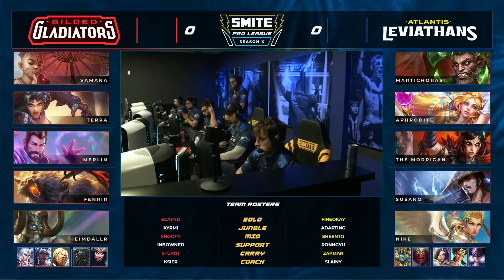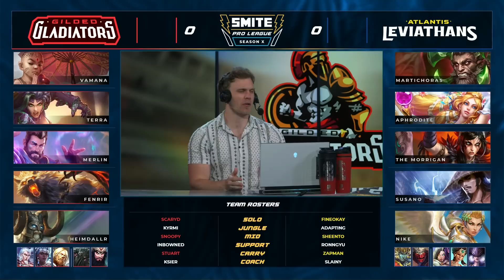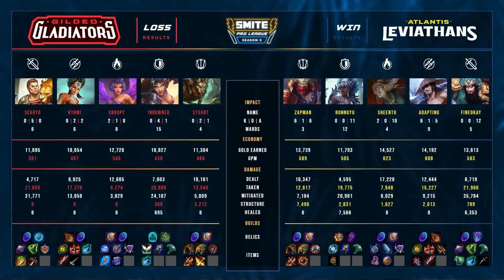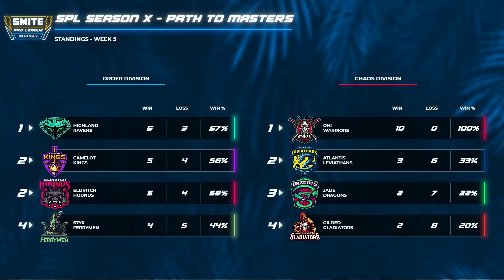SMITE Pro League Phase 1 Week 5: Gilded Gladiators vs Atlantis Leviathans